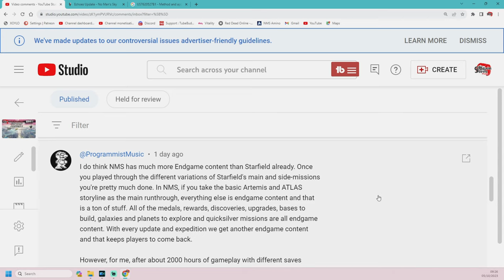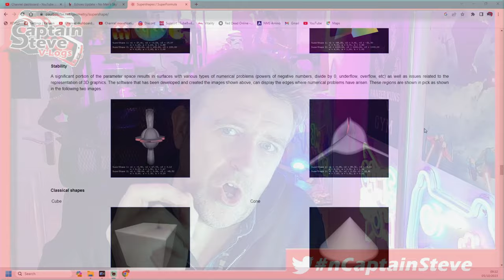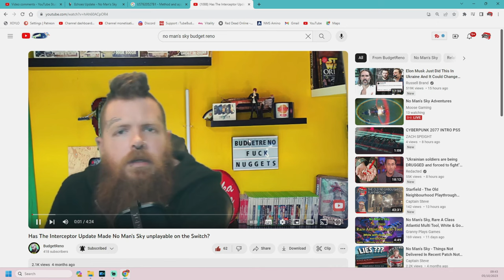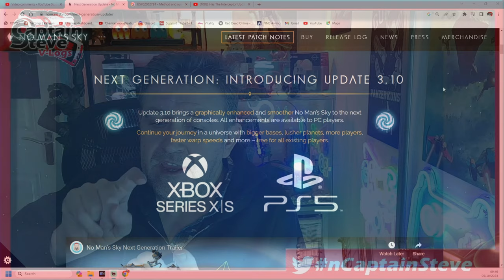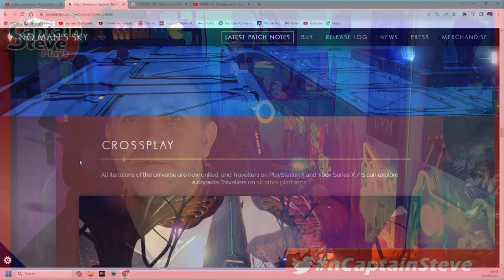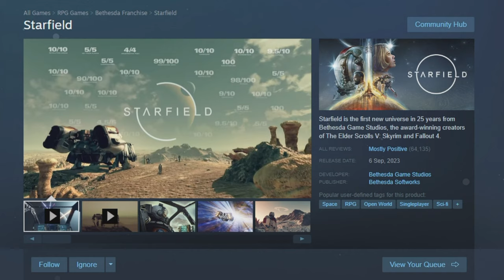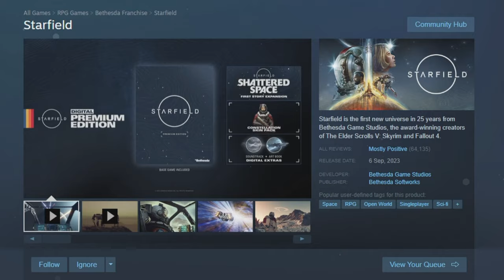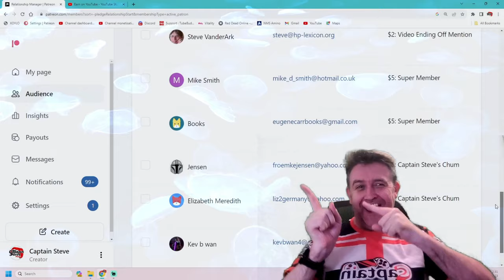Are Last Gen Platforms Holding No Man's Sky Back In Reaching Its Potential ?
Live UK Time Schedule:
Mon 6pm - Starfield Missions Live

Pre-recorded Almost Daily:
No Man's Sky - End Game
Starfield Scanning Planets
Links: